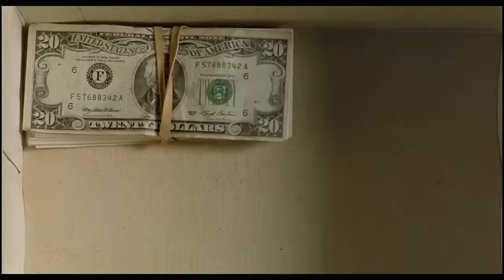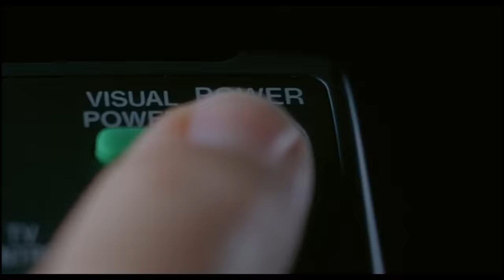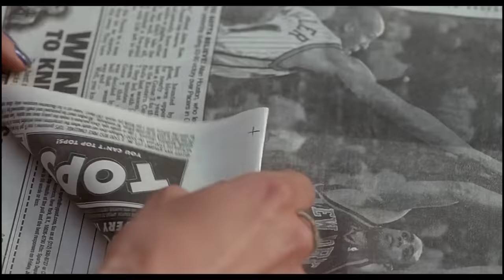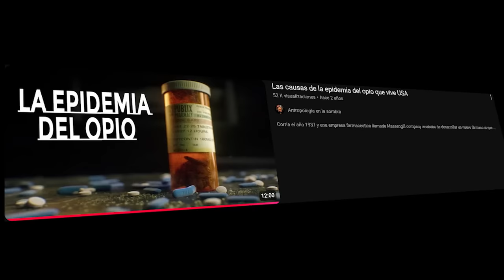EL ANÁLISIS DE REQUIEM FOR A DREAM